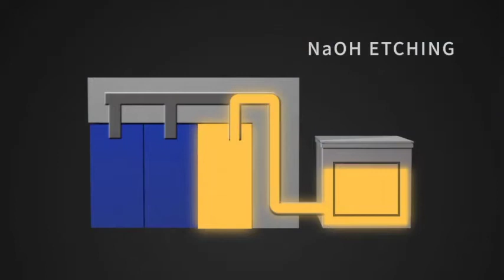Automatic cleaning system caustic soda treatment recovery system for aluminium extrusion die